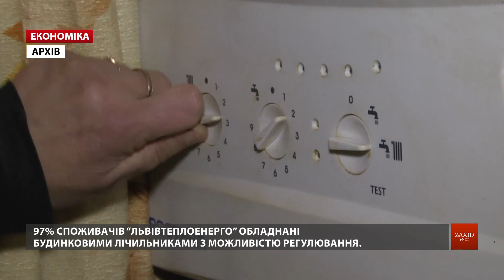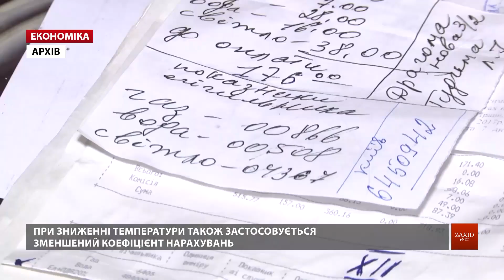У «Львівтеплоенерго» розповіли, які платіжки отримають львів’яни за теплий грудень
Погода як ніколи сприяє економії на опаленні. Найпростіше прикрутити газові вентилі і отримувати менші платіжки власникам індивідуального опалення. Однак, тепловики нагадали і про можливість регулювати подачу енергоносія і до багатоповерхівок із центральним опаленням.